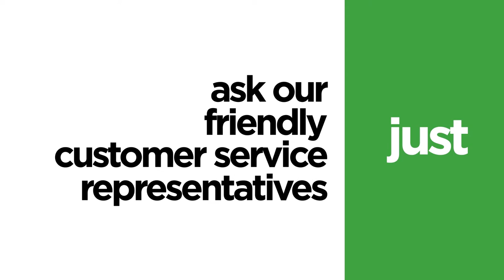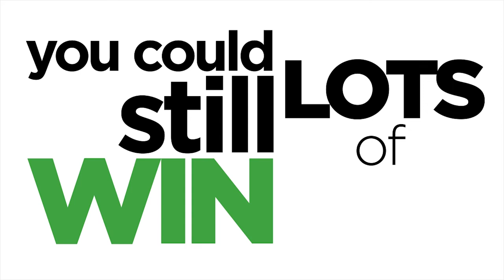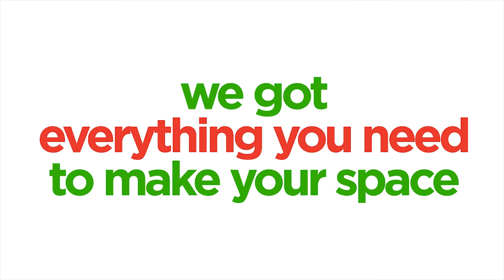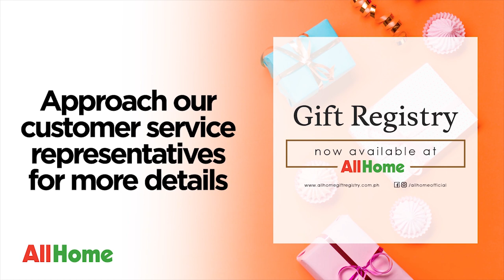AllHome InStore Ads (Text Animation Promotions)